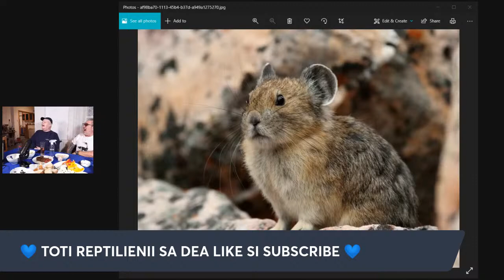Spriț cu Serghei Mizil, Raul Stepavoi și Capra @ 19:00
Stați pe-aproape pentru încă o sesiune extraordinară de șpriț și caterincă cu Serghei Mizil, Raul Stepavoi și Capră.
🔔 Fii la curent cu tot ce-nvarte brigada lu' Serghei pe canalu' Telegram